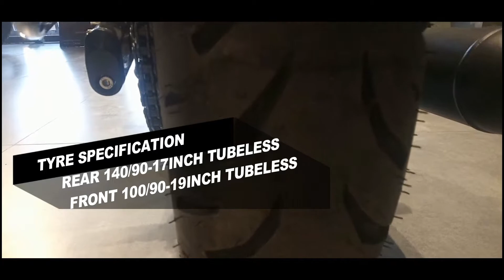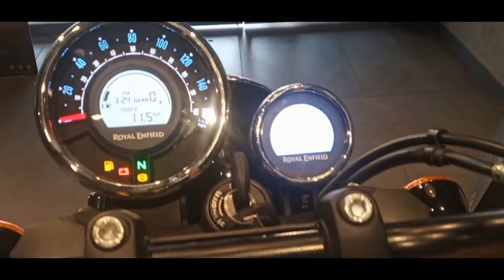Royal Enfield Meteor 350 Walk around Review price and features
I'm on Instagram as @ride_for_guide.

Watch:

 • Lisbon — Ason ID | Free Background Mu...